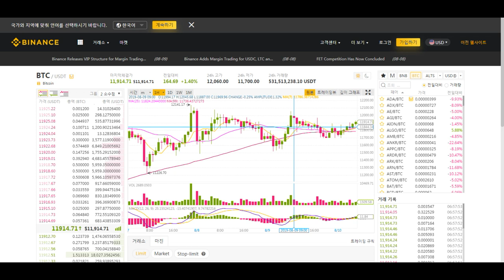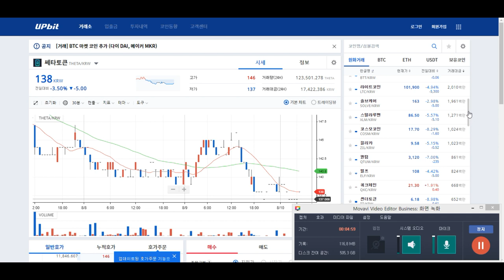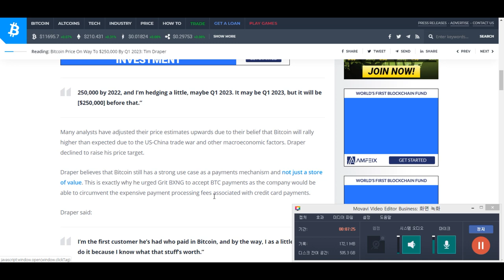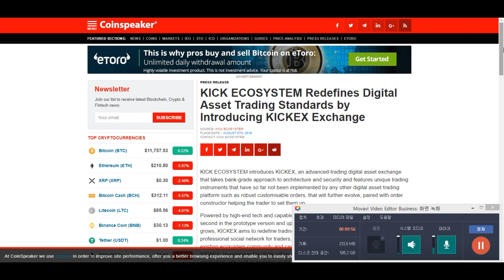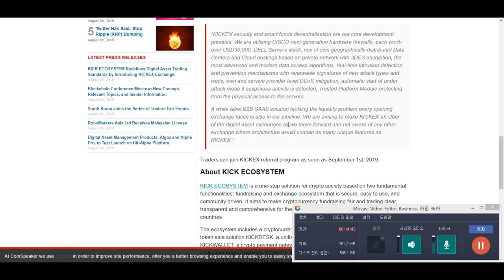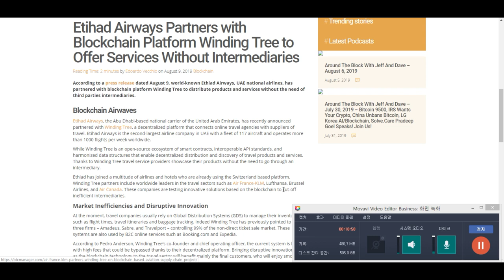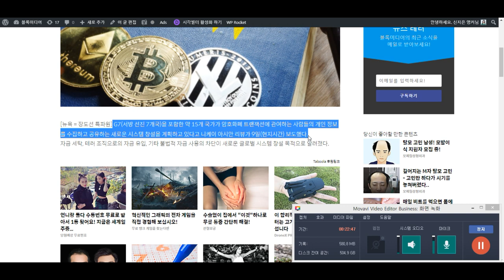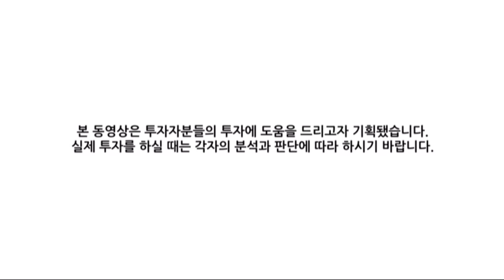[굿모닝 비트코인] 0810 비트코인 가격 2023년까지 25만 달러 이를 것.. 오늘 비트코인 강보합권에서 11,900달러 웃돌아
토요일 아침 암호화폐 시장 혼조세를 연출하고 있습니다.
비트코인은 강보합권에서 거래되며 11,918달러를 웃돌고 있고
대부분의 알트코인들 하락세 보이고 있습니다.

2023년 1분기까지 비트코인 가격이 25만 달러에 이를 것이라는 팀 드레이퍼의 언급,
새로운 암호화폐 거래소 ‘킥엑스’ 도입에 관한 소식,
블록체인 여행 플랫폼 ‘와인딩 트리’에 합류한 아랍에미리트의 에티하드항공,
G7 등 15개국이 글로벌 암호화폐 트랜잭션 모니터링 시스템 추진에 참여한다는 내용의 기사까지!